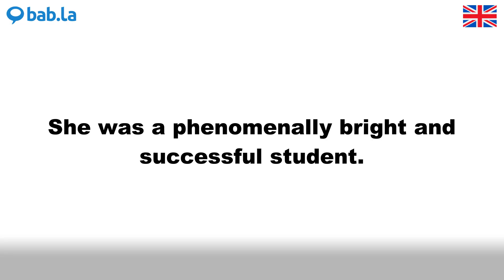PHENOMENALLY pronunciation | Improve your language with bab.la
Improve your spoken English by listening to PHENOMENALLY pronounced by different speakers – and in example sentences too. Learn and love languages with bab.la.